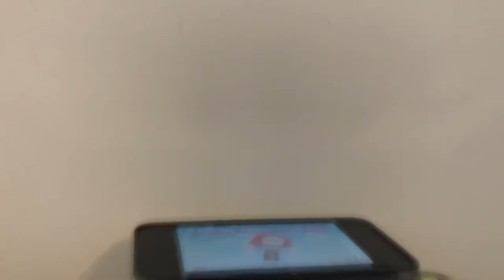I’M SO FAST!!!! SBP Plays: Mario Plays Mario Kart 7